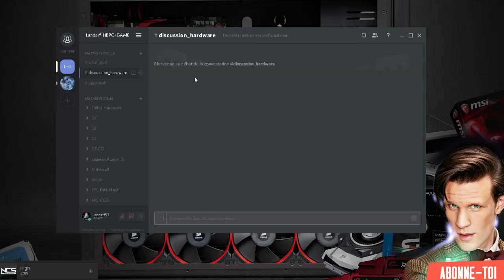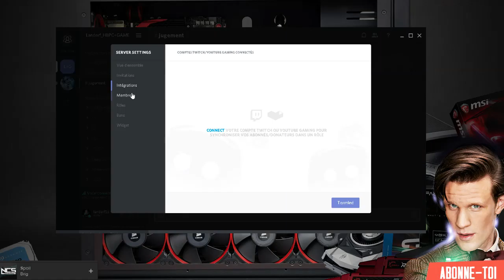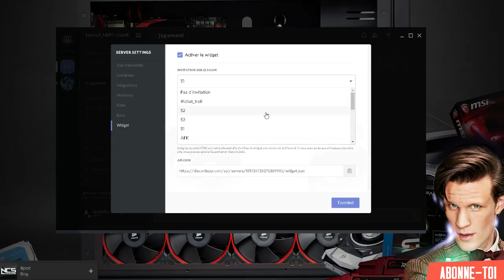MIEUX QUE TS ET SKYPE